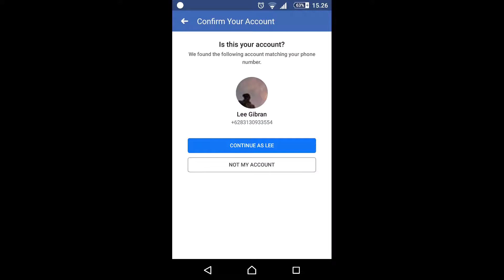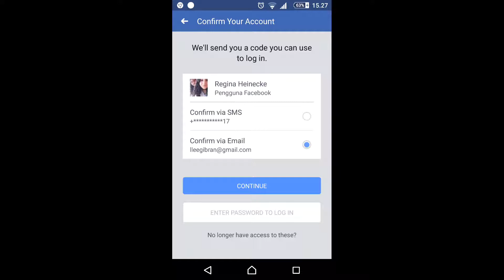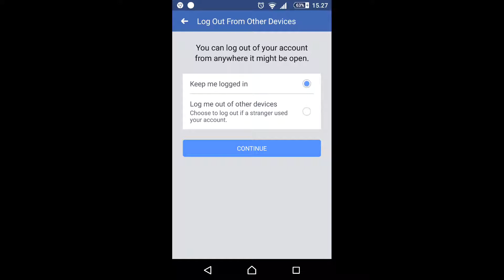Cara mumulihkan akunny yg kena hack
Lupa kata sandi facebook